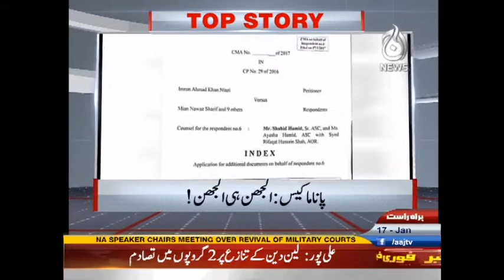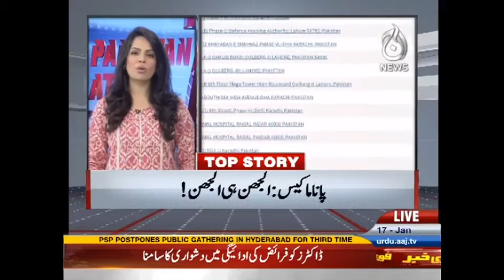Pakistan at 7 - 17 January 2017 | Aaj News